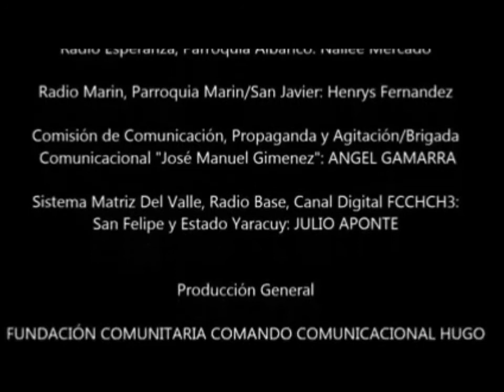Programa 1 "Revolución En Notas" ERIC LEDEZMA CANTOR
Programa 1 "Revolución En Notas" ERIC LEDEZMA CANTOR, Sus Canciones, Su Música, Su Cuatro Y Trayectoria interpretando La Canción Necesaria. !!!